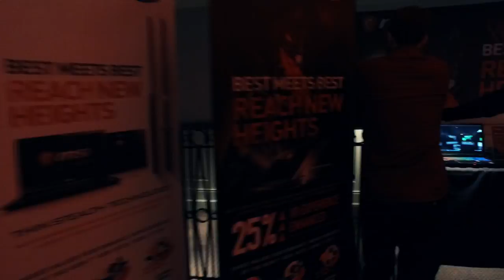MSI Press Event!? Ft. Nahimic VR Audio, and more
On Wednesday 8th February 2017, we were lucky enough to be able to attend MSI's press event in London, where we could try out the latest releases in gaming laptops by MSI. Special thanks again to MSI for the invite!